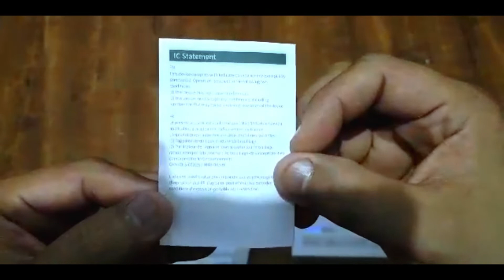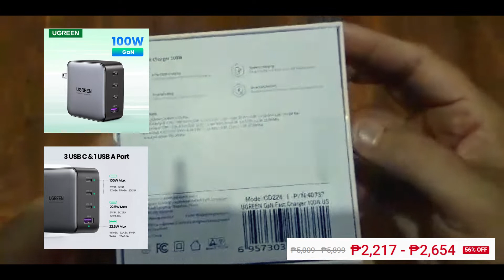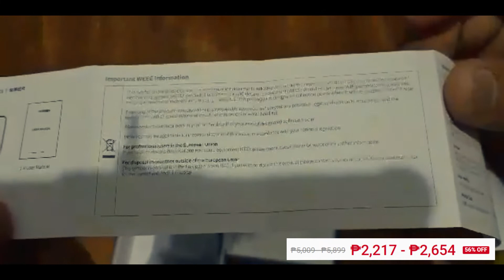✨Shopee Finds (Ugreen Nexode 100W Charger)✨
- I am open to collaborations and Brand promotions

Item👇
Ugreen Nexode 100W Charger